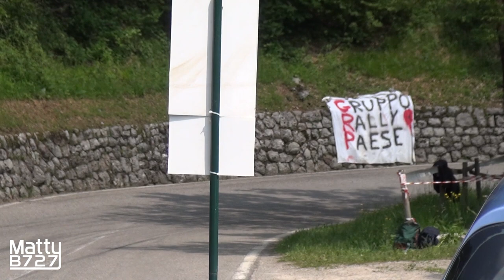630HP VW Golf Mk2 Rallye TFSI-R - Turbo E1 Hillclimb Monster by Karl Schagerl!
630HP and 720Nm of torque for this 2.0 TFSI powered Volkswagen Golf Mk2 Rallye E1 tuned by Ramler Motorsport and driven by Karl Schagerl! Check it out in action during the "Verzegnis - Sella Chianzutan" and "Alpe del Nevegal" hillclimb race!

- Event: Verzegnis - Sella Chianzutan/Alpe del Nevegal Hillclimb
- Where: Italy
- When: 2016/2017